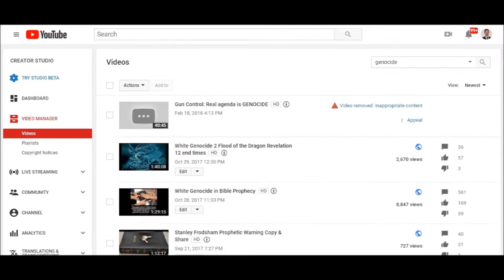Love notes from YouTube